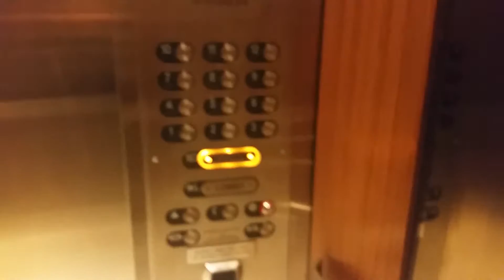1982 Otis Elevator @ Westin Dupont in Washington DC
Floors: 14 (L,M,1,2,3,4,5,6,7,8,9,10,11,12)
Capacity: 3000LBS
Year Built: 1982
Doors: Double Speed Sliding Doors